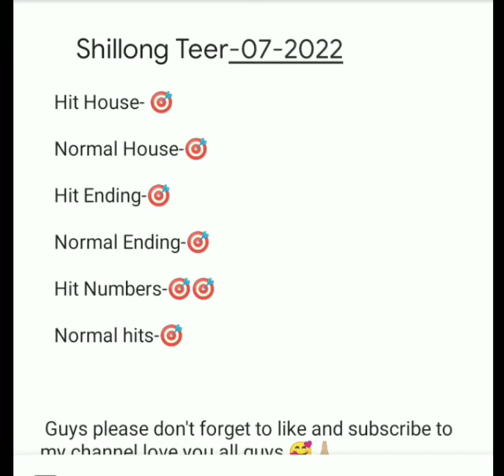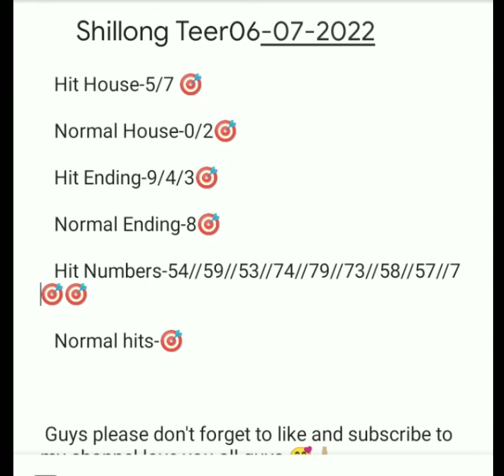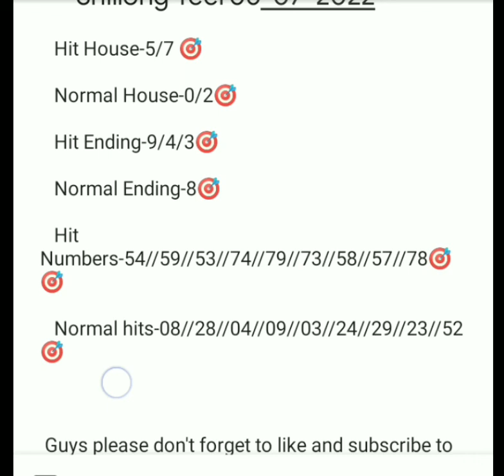shillong teer 06-07-2022||shillong teer daily success house Ending||common number and Hit number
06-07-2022| shillong teer target_khasi hills archery sports institute.

Shillong teer🎯
incredible shillong teer
||teer||

Follow My